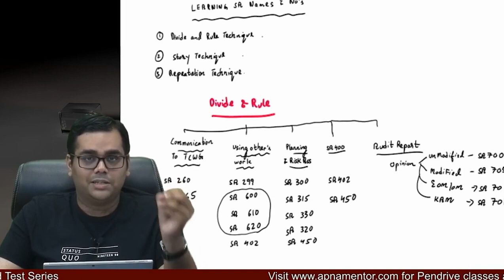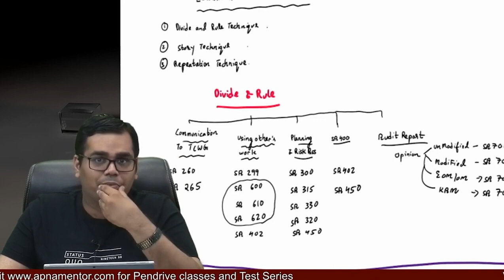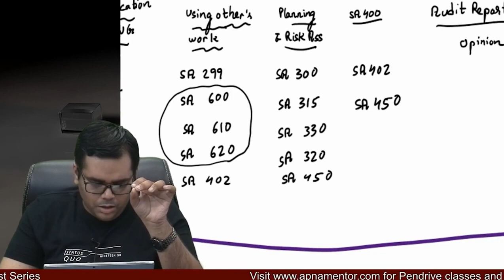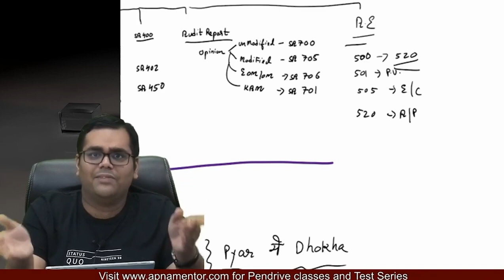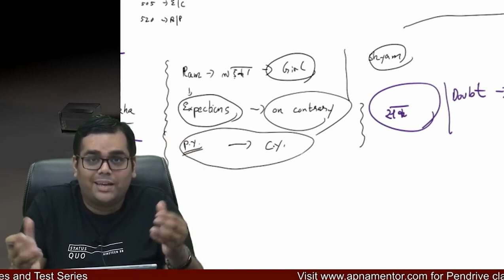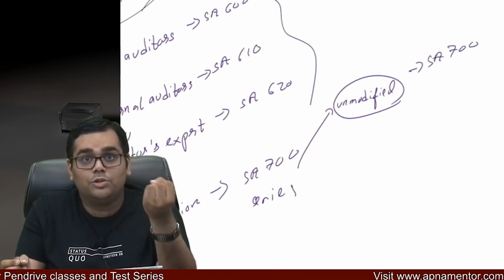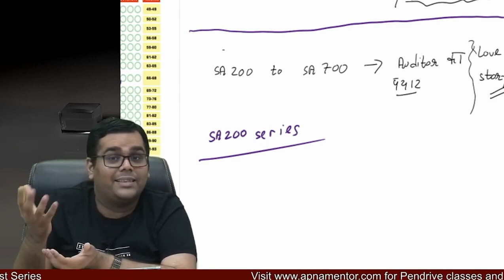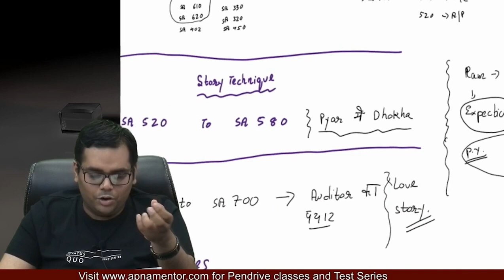CA Final Audit | Standards of Auditing | Learn SA Names & Numbers in finger tips | CA Sanidhya Saraf